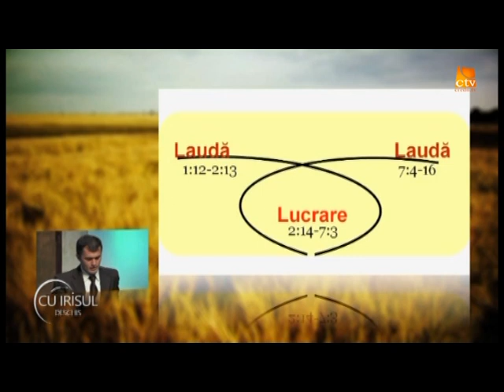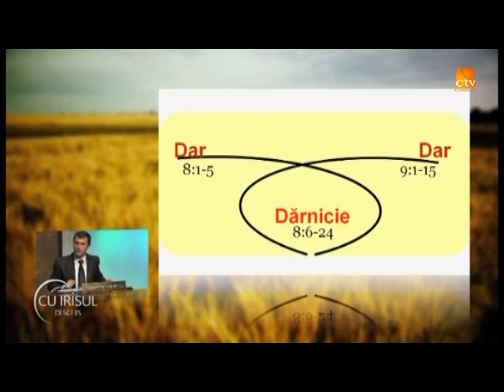Cu irisul deschis - Cristi Petrisor